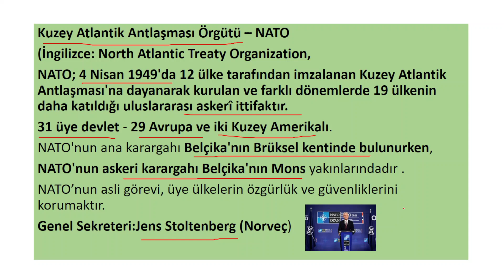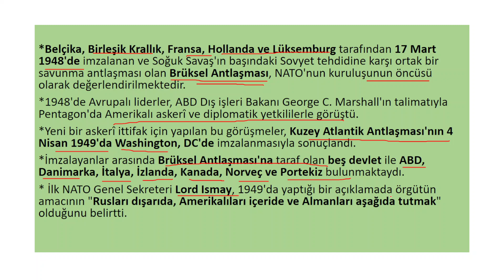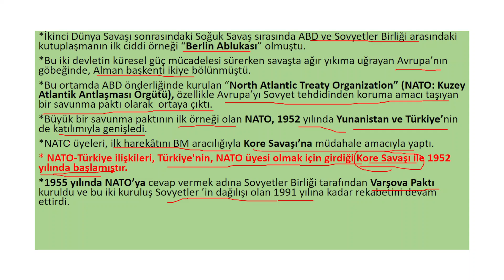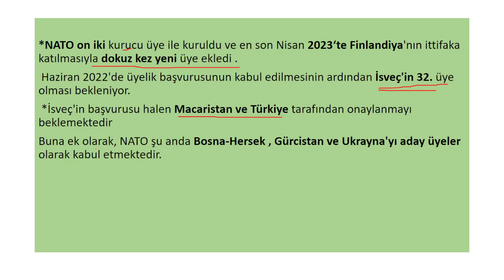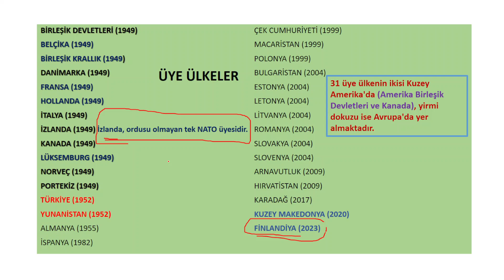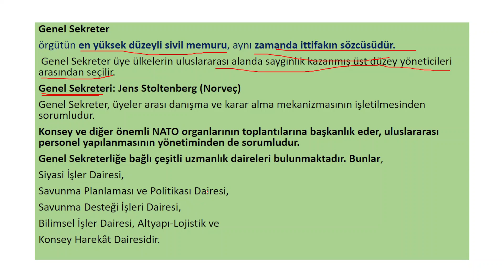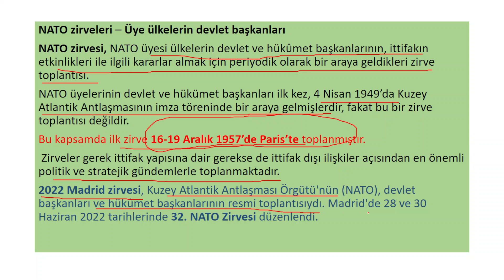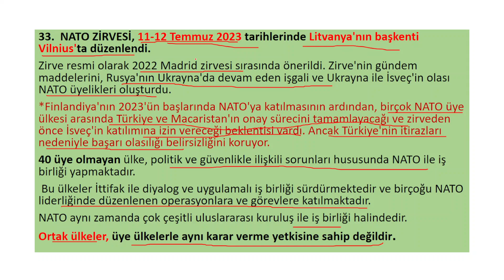TÜM SINAVLAR İÇİNDİR Genel Kültür Notları-6 NATO AKLINIZDA BULUNSUN!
TÜM SINAVLAR İÇİNDİR
Genel Kültür Notları-6
NATO
AKLINIZDA BULUNSUN!